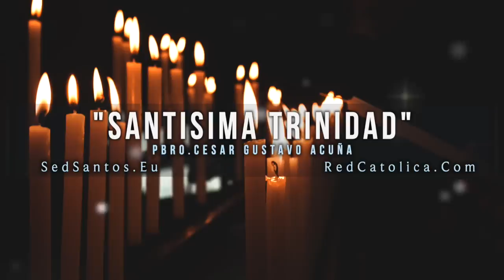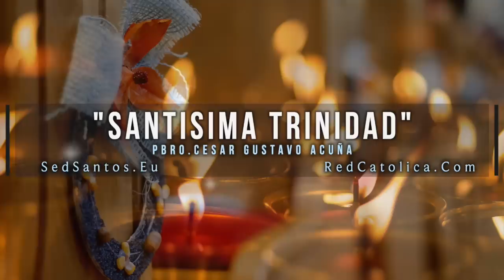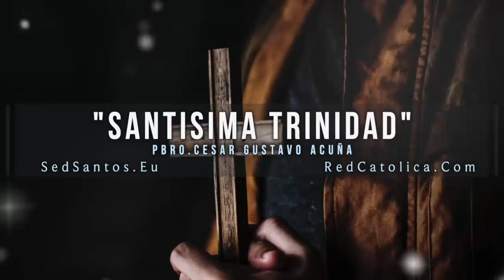Santisima Trinidad - Padre Cesar | REFLEXION | Red Catolica